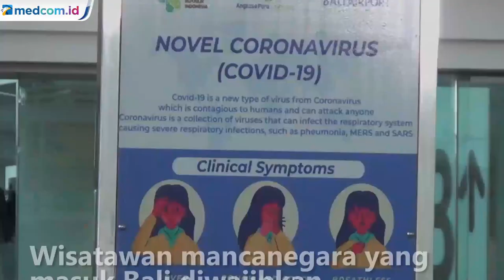Persiapan Bandara Ngurah Rai Bali Sambut Pembukaan Pariwisata Internasional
Pada 14 Oktober mendatang, Bali akan membuka pintu pariwisata internasional. Wisatawan mancanegara yang masuk Bali diwajibkan karantina mandiri selama delapan hari di hotel.

Bandara internasional I Gusti Ngurah Rai Bali tengah mempersiapkan diri terkait rencana pemerintah untuk buka pintu pariwisata internasional tersebut. Saat ini sedang dibuat alur kedatangan wisatawan agar tidak terjadi penumpukan termasuk tempat duduk ditata berjarak.

Kepala Humas PT Angkasa Pura Satu Bandara I Gusti Ngurah Rai Bali Taufan Yudhistira mengatakan nantinya jadwal kedatangan pesawat juga akan diatur sedemikian rupa. Hal ini karena dibatasi sampai 300 orang setiap jam yang bisa dilayani pengurusan dokumen dan proses tes PCR hingga hasil tes keluar. Saifullah/Metro TV.